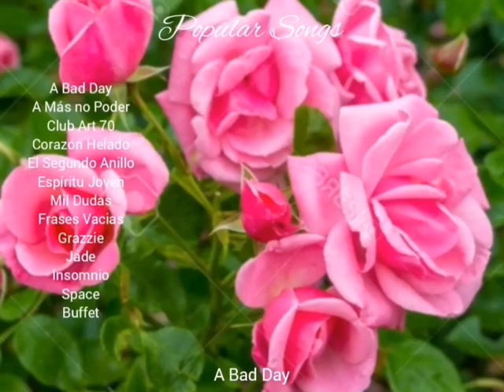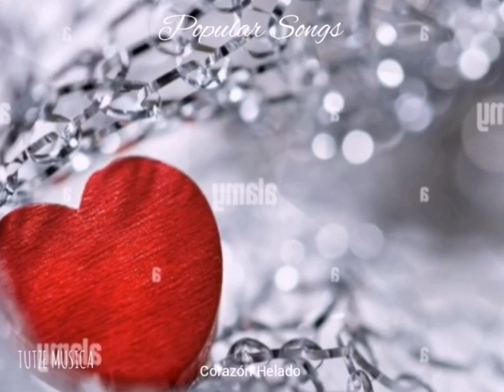GRAZZIE (Versión 2 Mp4)